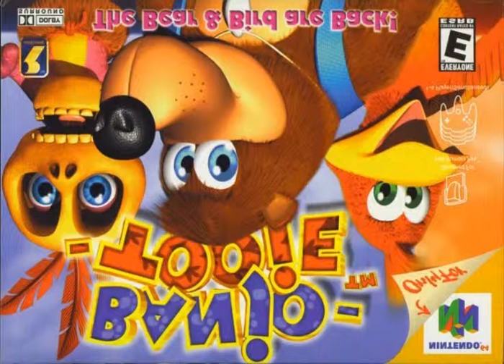Upside Down Game Select - Banjo Tooie